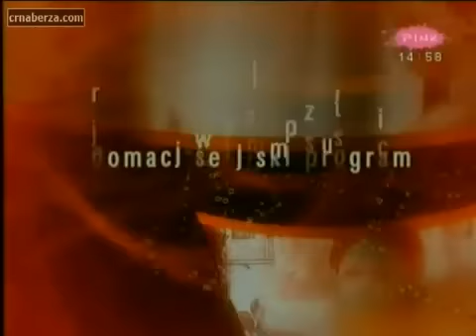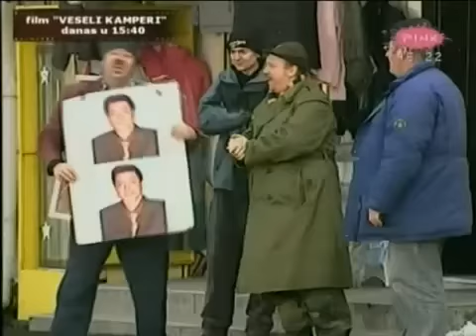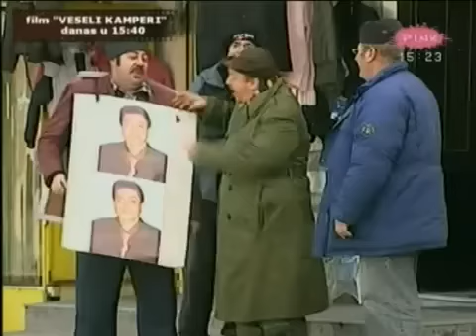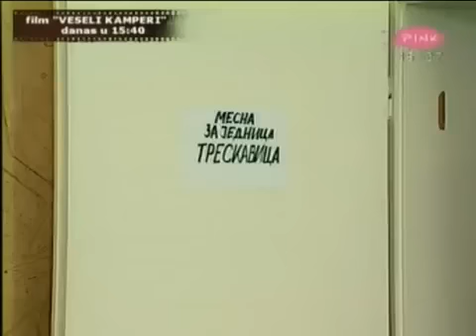Seljaci 23. epizoda